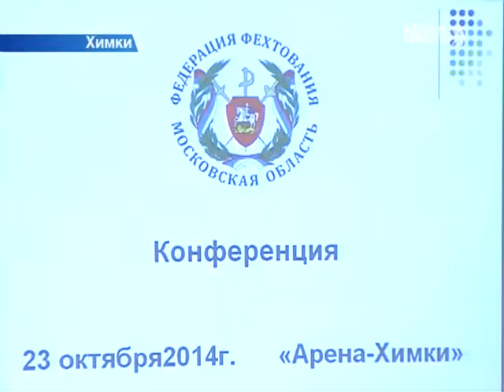Перспективы развития фехтования обсудили в Химках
В Химках обсудили перспективы развития фехтования в Подмосковье. Это плановое совещание, оно проводится два раза в год. На нем подвели итоги 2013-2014 годов. Во встрече приняли участие тренеры, представители областной федерации во главе с ее президентом Олегом Шаховым. В этом году впервые в истории на Чемпионате России сборная области стала лидером в общекомандном зачете. И немалый вклад в это внесли химчане. Ежегодно они завоевывают порядка двухсот медалей на соревнованиях различного уровня. Начинается предолимпийский сезон и отбор в национальную сборную на Игры 2016 года. И у химчан есть все шансы попасть в команду.

Елена Васильевская